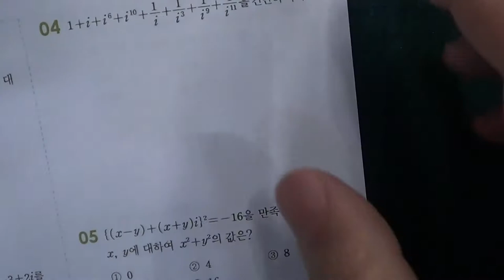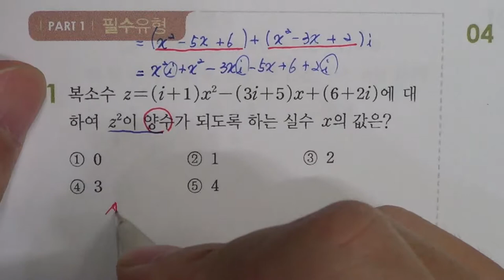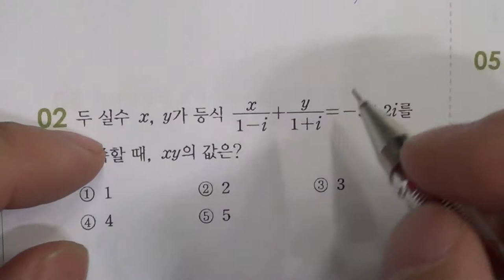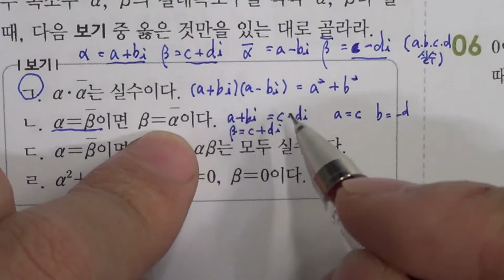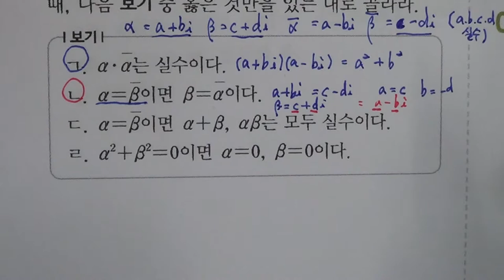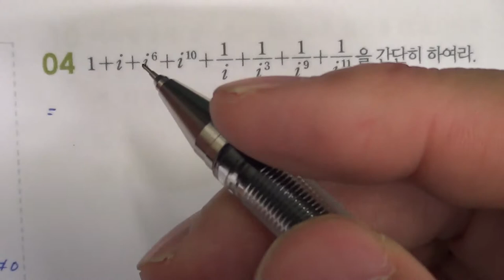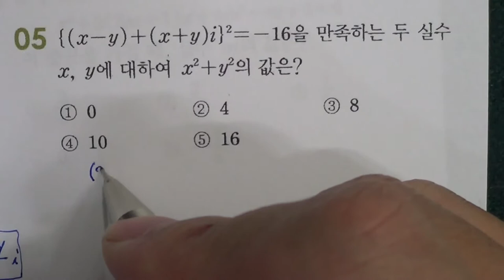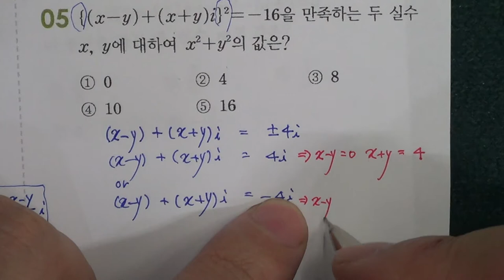★★1학기 중간고사★송도신도시 송도 학원 종합학원 신송중 박문중 신정중 해송중 먼우금초 신송초 송원초 송명초 명선초 신정초 해송초